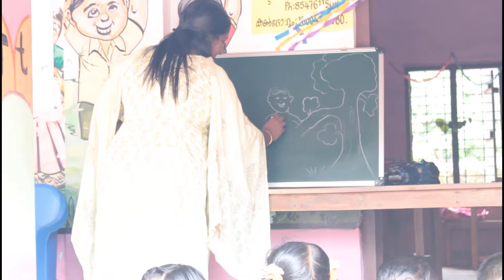ഒരേയൊരു പെൻസിലും, ഒരേയൊരു ഭൂമിയും